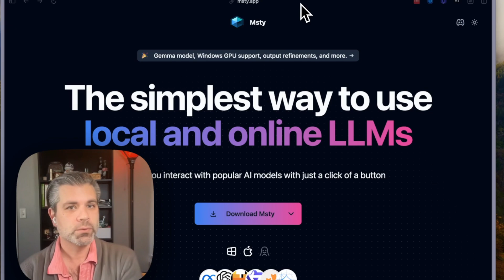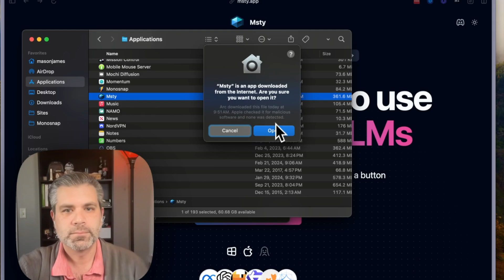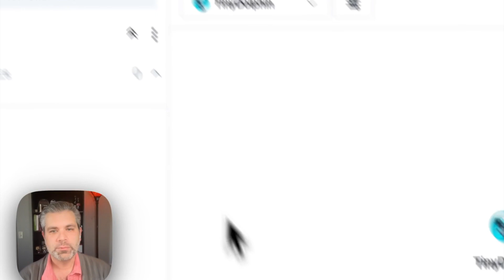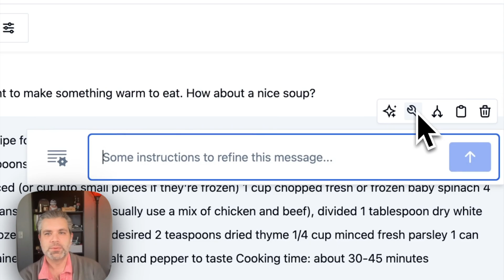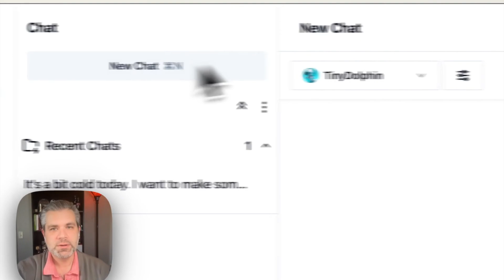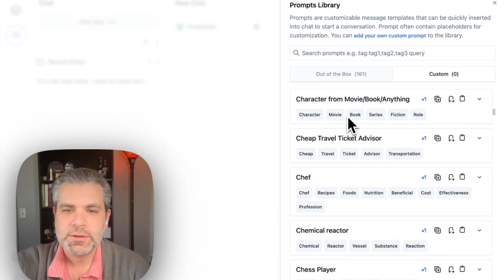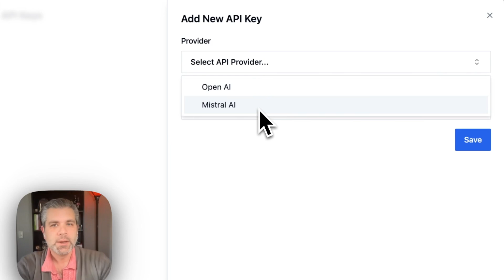Msty App - An LLM for Everyone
In this video, we'll walk through the installation and setup of my new favorite app for experimenting with Large Language Models (LLMs). This app is perfect for beginners and advanced users a like. Get started with Generative AI on your local machine for a private experience - your data is never shared.